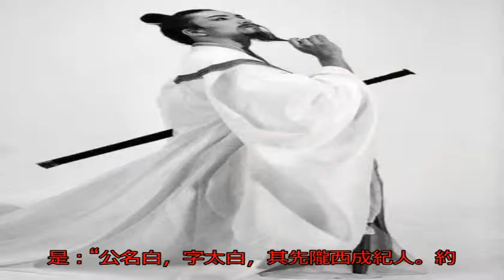杜甫是李白交心的好友，但是，李白對待杜甫的態度卻讓人寒心_高適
原標題：杜甫是李白交...